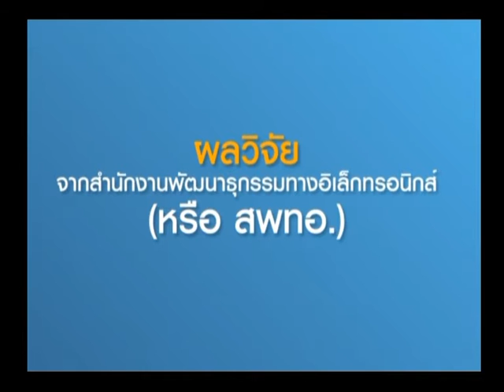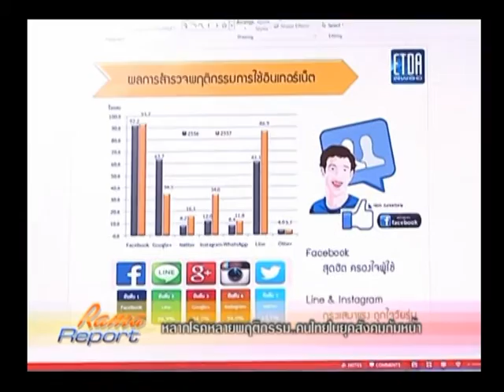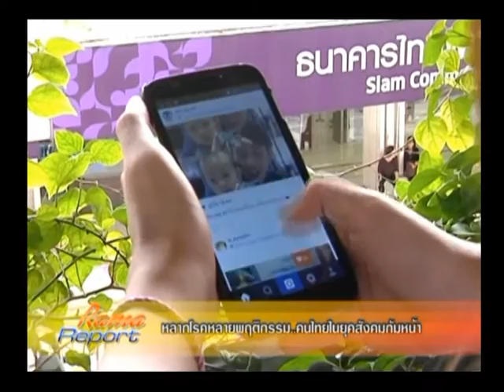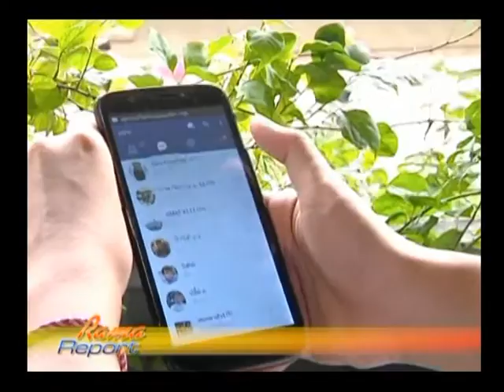รายการพบหมอรามา | Rama Report หลากโรคหลายพฤติกรรม..คนไทยในยุคสังคมก้มหน้า | 03 ส.ค. 58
หลากโรคหลายพฤติกรรม..คนไทยในยุคสังคมก้มหน้า ไปติดตามชมกันเลยครับ กับคุณวรานนท์ ปัจจัยโค  นักข่าวรามาแชนแนล รายการพบหมอรามา จันทร์ – ศุกร์ เวลา 17.00 – 19.00 น. ช่องทางการรับชม true visions ช่อง 50 , HD 571